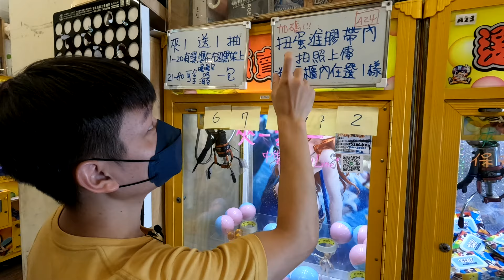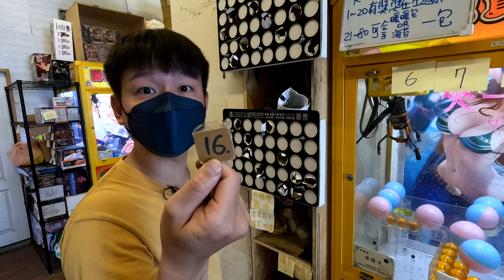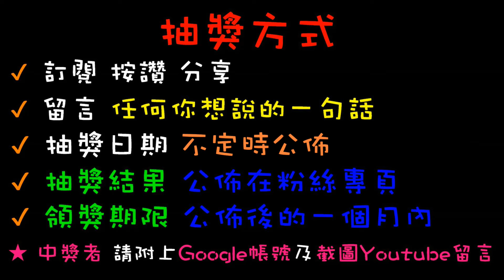【終結Jean】發現最新玩法"膠帶洞洞樂"!!!中獎率超低竟被我中了!?讓我無法置信...[台湾夾娃娃UFOキャッチャー UFO catcher คลิปตุ๊กตา Clip búp bê]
抽獎或辦活動會在粉絲專業舉辦
快追蹤喲~